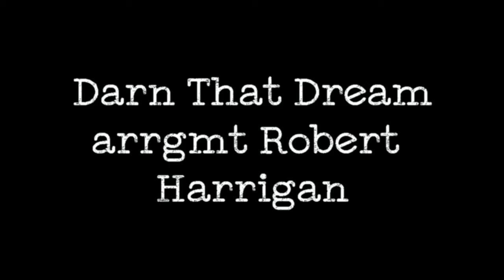Darn That Dream by Robert Harrigan